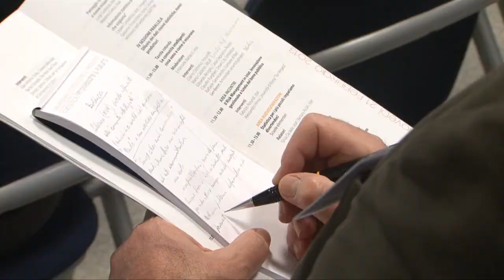Le comunità intelligenti - Emanuele Baldacci, Rik Bleeker, Gianni Dominici, Mario Calderini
Nel video della durata di 4:36, interviste a  Emanuele Baldacci, Rik Bleeker, Gianni Dominici, Mario Calderini sul tema "Le comunità intelligenti".
XI Conferenza Nazionale di Statistica, 20 e 21 febbraio 2013 Roma, Palazzo dei Congressi